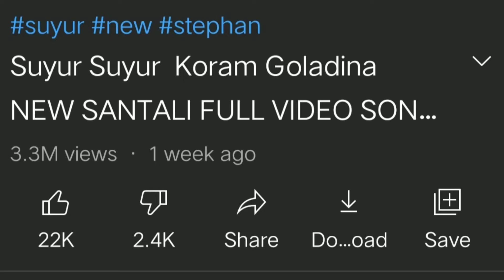इस विडियो ने संथाली में बवाल कर दिया // सुपर डूपर विडियो सोंग // New Santhali Video 2021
Johar ge Sanamko.

Note:-
Hello dosto yeh mera original Video Nahi hai please agar kise ko koy problem ho toh hmko Comments Box me bol sakte hai. hmm 24 hours k anddr video delete kar donga...
हेलो दोस्तों!मैं मनोज  हांसदा और आप देख रहे हैं मेरा youtube चैनेल Kumar Manoj Santhali आप सभी को हमारे youtube चैनेल पर स्वागत है।मैं जो वीडियो बना रहा हूँ।ये वीडियो promotion के लिए बना रहा हूँ। किसी आदमी या youtube चैनेल को ठेस पहुंचाने के लिए नहीं बना रहा हूँ।आप सभी दोस्तों से request है कि plz हमको Copyright Strike न दें।अगर इसमें कोई आपत्ति या सजेशन देना है तो हमें विडियो के कॉमेंट्स बॉक्स में जाकर बताइए।

Your Qureses:-
Santhali supar dupar video
pnkaj Murmu new Santhali video
Tina Hembrom new Santhali video
Santhali damakedar video 2021
Suyur Suyur koram goladina santhali video 2021
Mariam Hembrom new Santhali video
Manju Murmu new Santhali video
Sefali Hembrom new Santhali video
Stephan Tudu ka video song
Stephan Tudu new Santhali video
Gangawati New Santhali Full Video
Prity soren new santhali video
aj new Santhali video
Santali Album
Santali Mp3
Santali Traditional Allbum